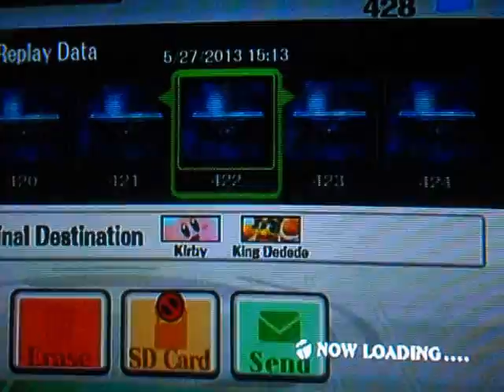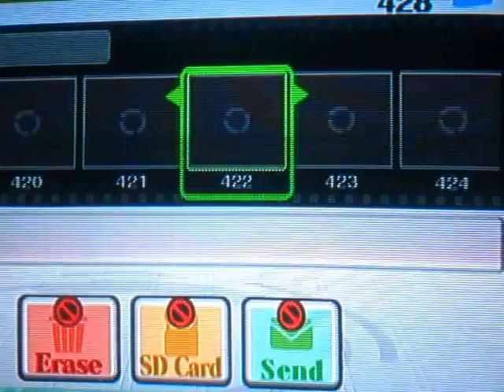SSBB Random Stuff (So Thats How It Ends #2)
lol This was just toooooooo funny! haha I love these type of matches